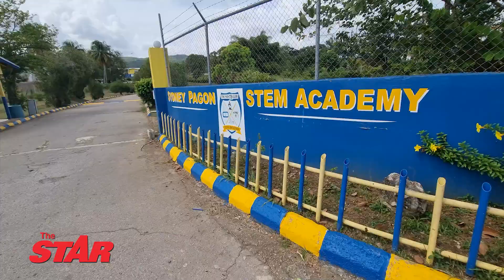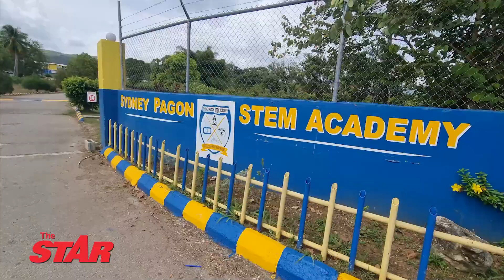School uses sunlight to preserve food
The Sydney Pagon STEM Academy is leading the way to ending food waste through solar dehydration.
This is the process of preserving foods by drying them using the sun. While this process can occur naturally by leaving food like fruits and vegetables to the elements, using a solar dehydrator protects the food from bugs, dust and any debris that could contaminate it. Once the produce is dried, the food's shelf life is extended, allowing it to be further processed into a variety of products including flour. Principal of the St Elizabeth-based secondary institution, Milbert Miller, told THE WEEKEND STAR that the school has been experimenting with the science for several years, even entering its own prototype at the Denbigh Agricultural Show.
"The concept of the solar dehydrator at our school really began with our school entering at Denbigh competition using Red Bull cans. It worked so the concept wasn't new," he said. Though the prototype, which was built by maintenance supervisor Robin Rhoden, served them well, the school received a donation of seven solar dehydrators from philanthropic entity, Trees That Feed Foundation. Rhoden, who has dedicated his entire life to this form of food conservation and preservation, said this is the way Jamaicans ought to be going in terms of food preservation and conservation.